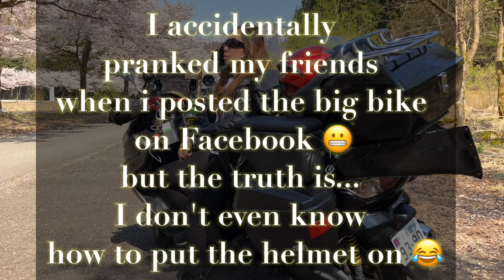EPIC MOTORCYCLE FAIL | BEGINNER | Pinay in Japan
my 1st ever ride... hahah, maygaaaad. challenge pa rin.
libre tawa po. :D